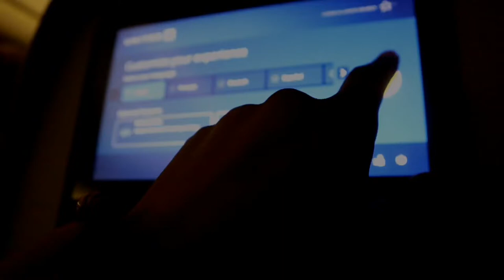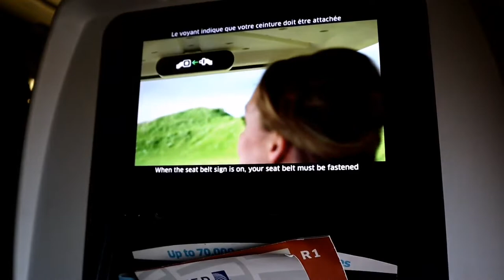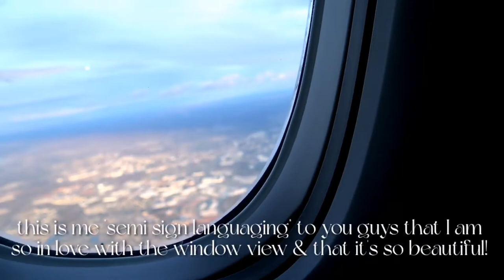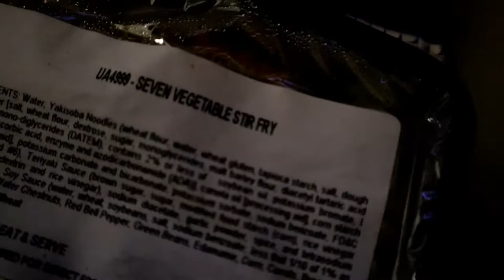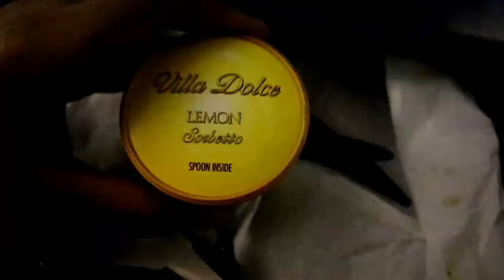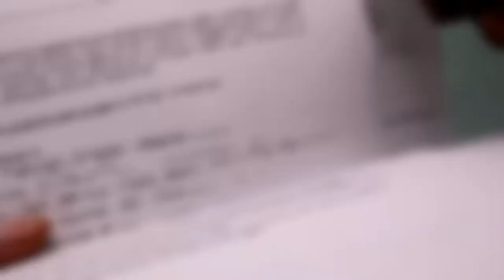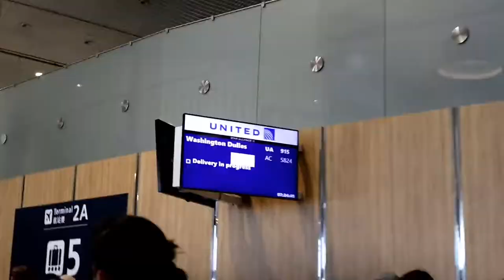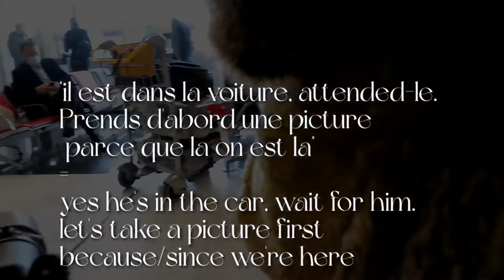AIRPORT VLOG: FLYING ALONE // COME WITH ME TO THE AIRPORT VLOG + WINDOW SEAT TIMELAPSE | TRAVEL DAY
Hey babes, in this travel vlog I am taking you along with me in the airport and on my flight as I'm flying internationally for the first time (since c*vid) and not only internationally but also flying alone. I *love* flying, and always gotta get the window seat for the airplane window view, so I also included a beautiful airplane window timelapse of us taking off, flying over the east coast/atlantic ocean, and landing!

DO YOU WANT ME TO MAKE YOU A CUSTOM INTRO OR EDIT YOUR YOUTUBE VIDEO?
☆Message me through my graphic design business page/see more examples of my work: (@betteryoubetterbrand)

G R A B   M Y   C A M E R A   E Q U I P M E N T
☆ Canon EOS M50
☆ 128GB SD Card
☆ Additional Batteries & Charger
☆ Fotopro Handheld Camera Tripod
☆ UBeesize Standing 67" Camera Tripod

Y O U T U B E   G R O W T H   R E S O U R C E S

S T A T S

filmed with: Canon eos m50

K E Y W O R D   T A G S

xoxo with love, Marilyn Rose